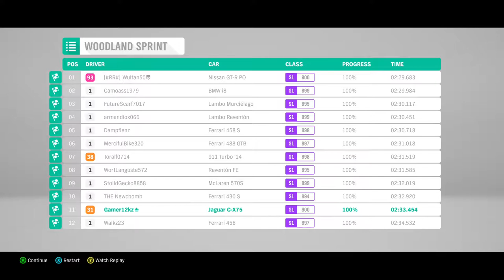FH4 Fortune Island DLC (PART 7) WE GOT ANOTHER CAR FOR FREE!